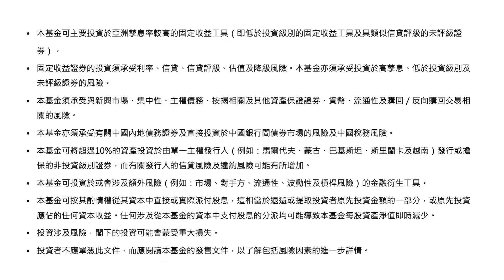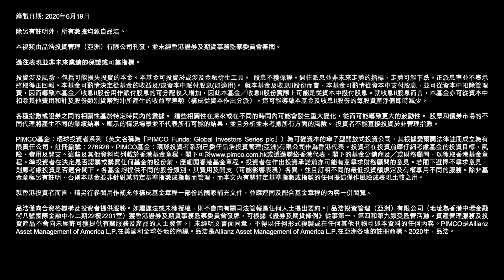投資亞洲高收益債券的主要優勢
亞洲投資組合經理張冠邦分享亞洲高收益債券在目前環境下的的優勢，以及PIMCO GIS 亞洲高孳息債券基金在整體投資組合的角色。閱覽有關品浩的更多信息：